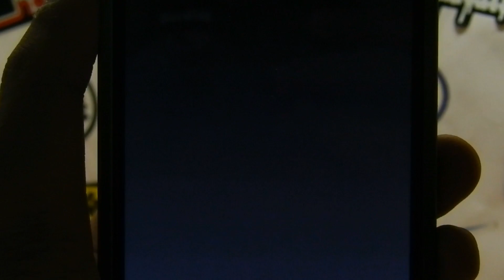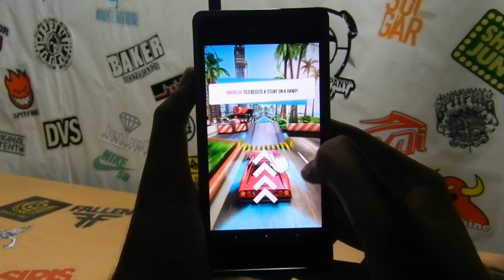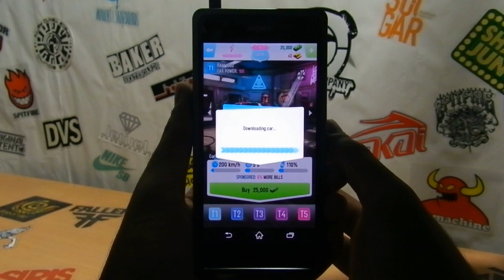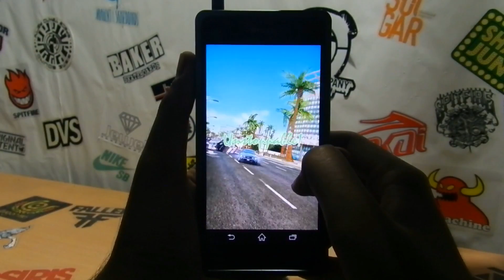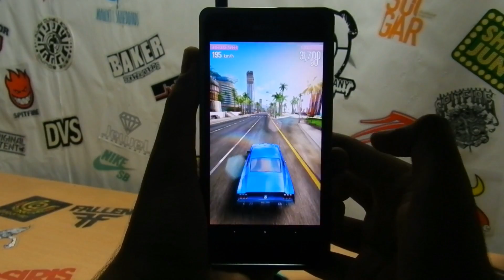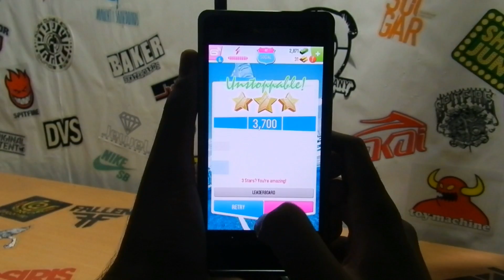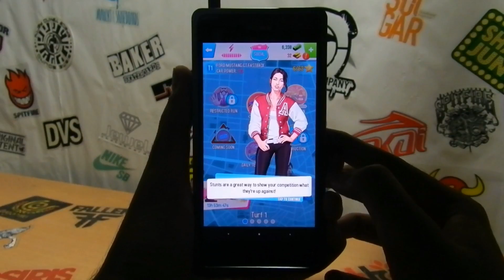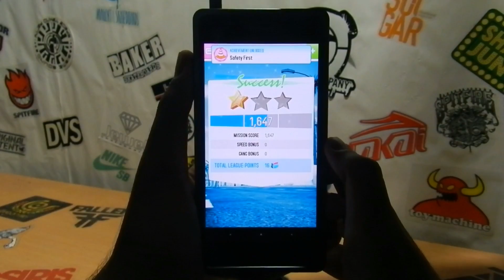Asphalt Overdrive - Sony Xperia Z2 Gameplay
~Asphalt Overdrive (2014)

► Game Info
Discover the award-winning Asphalt series' first spinoff with Asphalt Overdrive, an intense arcade racing experience packed to go! Outrun the cops in an exciting game set in a “new '80s” version of California.

► Game Opinion
Great game! Looks beautiful and the graphic is awesome!
Rating: 9/10

► Intro/Outro Music
Oliver Heldens - Gecko (Elephante Remix)

~Pharmit24